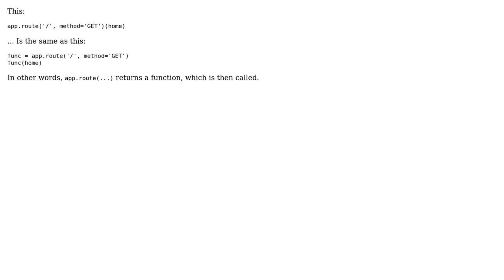Software Engineering: Function name in parentheses after fuction call in Python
With thanks & praise to God, and with thanks to the many people who have made this project possible! | Content (except music & images) licensed under CC BY-SA | Music | Images & others | With thanks to user giantpredatorymollusk user Bryan Oakley and the Stack Exchange Network Trademarks are property of their respective owners. You are responsible for your own actions.